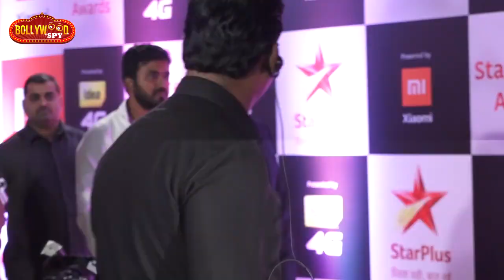Salman Khan, Katrina Kaif And Mouni Roy At Star Screen Awards 2018 Red Carpet